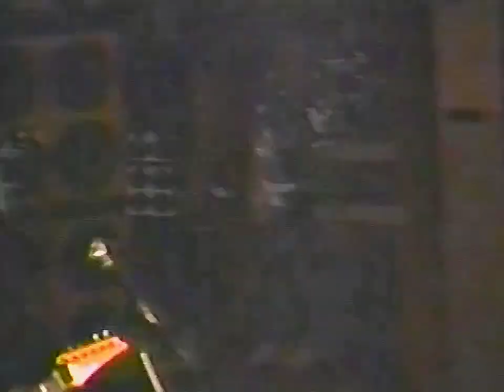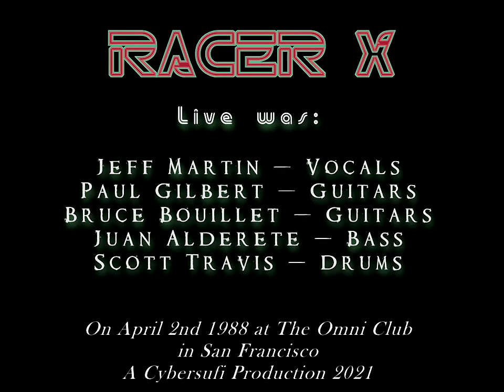Racer X - Live Omni Theatre 4.2.88 HQ Stereo - Full Show Remastered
Yes folks, see and hear the band in all their might and spectacle! Embrace one of the most potent rhythm sections in Rock history in all their thundering glory! Also, the dual guitar mastery of Paul and Bruce on the epic 'Scarified'! Behold the experience of how hot this band truly was in this restored and remastered concert.

RACER X - Live At The Omni in San Francisco April 2nd 1988:
00:00 - Intro
00:40 - Fire of Rock
05:04 - Moon Age Daydream
08:04 - Give It To Me (Intro)
09:57 - Give It To Me
12:58 - Heart of A Lion
17:21 - Loud and Clear
20:57 - Bruce's Solo
22:32 - Bruce's Burlesque Shred-Tease
24:01 - Miss Mistreater
29:24 - Into the Night
34:08 - Motor Man
38:03 - Scott's Solo
41:08 - Scarified
43:49 - Sunlit Nights
48:33 - Blowin' Up the Radio
51:54 - Paul's Solo
54:57 - Driller Killer
55:28 - Rock It
58:05 - Juan's Solo
1:00:18 - Band Intros
1:01:24 - Rock It (Reprise)
1:03:15 - Jeff Speech
1:04:11 - Hammer Away
1:07:58 - Baba O' Reilly
1:11:44 - Train Kept A' Rollin'
1:16:18 - Credits
TRT: 76:36

A Cybersufi Production 2021